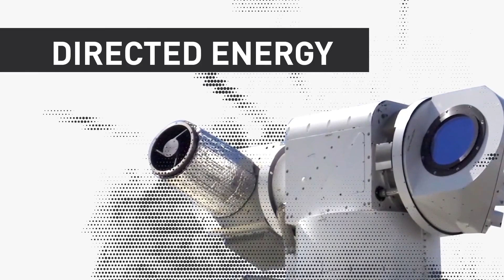[오!밀리터리] 미 공군의 F-16 전투기 전술레이저 무기 TALWS 미사일 요격 영상------- KF-X용 레이저 무기 한-미 공동개발 가능할까?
록히드마틴이 개발하고 있는 전투기용 레이저 무기 TALWS(Tactical Airborne Laser Weapon System)를 장착한 F-16 전투기의 가상 공중전 영상입니다. 공중급유기를 공격하는 함대공, 공대공 미사일을 요격하는 가상 공중전 영상입니다. 과거 보잉 747 항공기에 탑재한 YAL-1 ABL도 성능이 기대에 미치지 못해 항공기 레이저 무기 계획이 취소되기도 했습니다. 하지만 레이저 기술이 발달하면서 드론 등 소형 항공기를 레이저로 요격하는 것이 가능해졌고, 포드형으로 장착이 가능한 소형 전술레이저가 개발되고 있다고 합니다.
특히 우리 군 당국이 유사시 북한 탄도미사일을 발사 직후 상승단계에서 KF-X(한국형전투기) 등에서 발사한 고속 미사일(요격탄)로 요격하는 무기를 개발중인 것으로 알려졌습니다. ‘북한판 이스칸데르’ 미사일 등 요격이 어려운 북 신형미사일이나 초대형 방사포도 요격이 가능할 것으로 분석됩니다. 아울러 군 당국은 미국과 공동 개발을 추진, 중장기적으로는 항공기 탑재 레이저 무기로 북 미사일을 상승단계에서 요격하는 체계를 개발할 예정입니다.